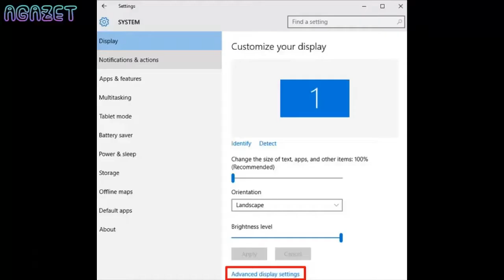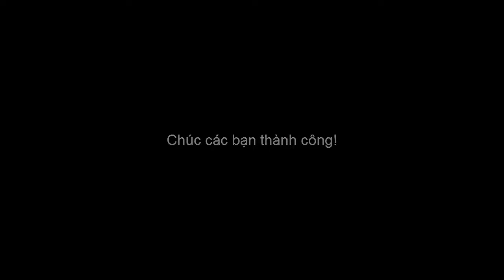Cách thay đổi độ phân giải màn hình máy tính